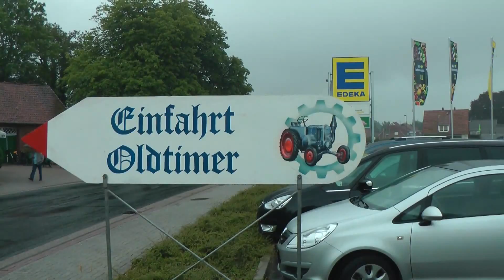Oldtimertreffen vom 12. bis 14. Juli in Jaderberg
Mit einem Oldtimerkorso durch Jaderberg erreichte am Sonntag das Treffen der Oldtimerfreunde Jader Moormarsch e.V. gegen Mittag ihren Höhepunkt. Rund 120 Fahrzeuge schlossen sich dem Konvoi, angeführt vom 1. Vorsitzenden Horst Bädeker in einem Hanonmag R35, an. So zeigte sich dieser auch mit dem Wochenende sehr zufrieden. Etwa 3000 Besucher kamen auf die Schützenwiese um die fast 200 Traktoren, Oldtimer und Standmaschinen zu bewundern. Von Pinneberg bis Paderborn und Bayern hinaus folgten befreundete Clubs und Vereine der Einladung der Jader Traktorfreunde, ein gemeinsames Wochenende zu verleben. Ein buntes Rahmenprogramm für Groß und Klein durfte natürlich auch nicht fehlen. So gab es Fisch- Bier und Wurstbuden und einige Händler boten ihre Waren an. Im Festzelt von Hartmut Brunken sorgten die Frauen der Oldtimerfreunde für ein kräftiges Frühstück sowie für Kaffee und Kuchen. Am Sonntag Nachmittag spielte die Countryband Jad Birds auf.